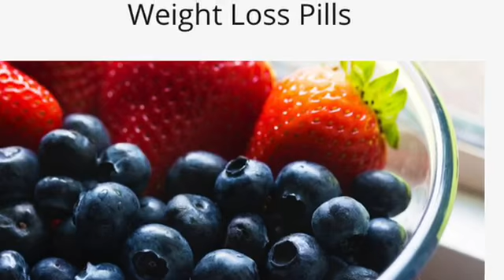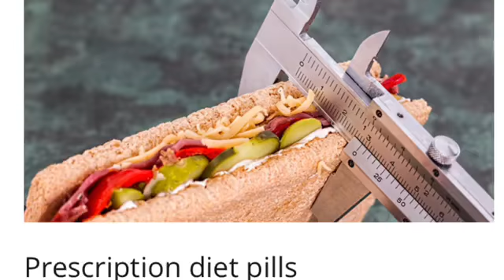NovaGenix Fort Lauderdale weight loss clinic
weight loss clinics in Fort Lauderdale at NovaGenix located at 2740 E Oakland Park Blvd, Fort Lauderdale, FL 33306 Call us at Call us at To learn more about our weight management solutions and schedule an appointment to see us at our Oakland Park Blvd Location in Fort Lauderdale next to Wilton Manors.